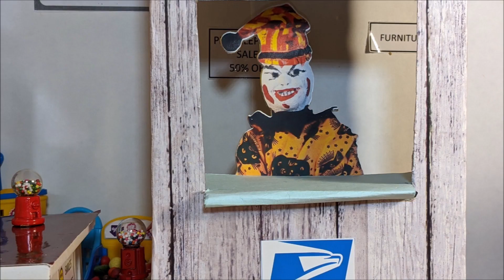Doubles Trouble with the Shoenhut Clowns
What will clowns do to get out of work?  Create some doubles!  But they soon find out that there is value in doing your job well.  In this stop motion animation, watch as the clowns get into and back out of a serious dilemma!